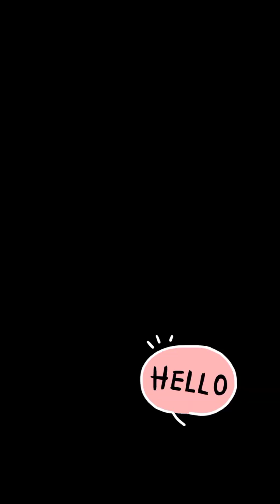makan sesuai emoji mie ayam,bakso,es,sosin